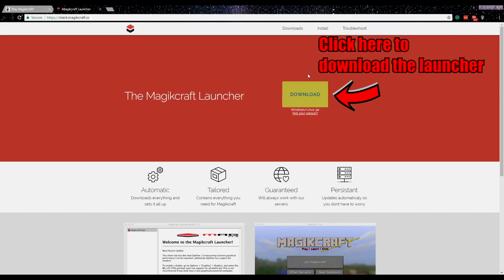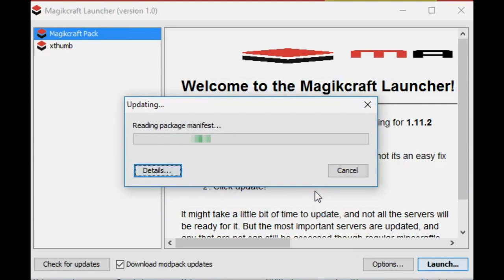Getting Started with Magikcraft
How to get started with Magikcraft